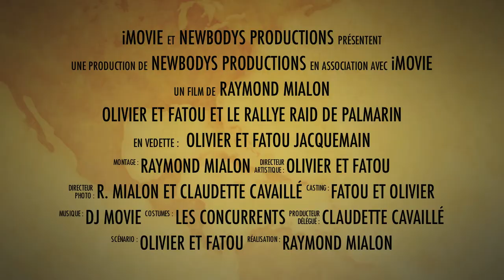RALLYE RAID DE PALMARIN, Newbodys Productions